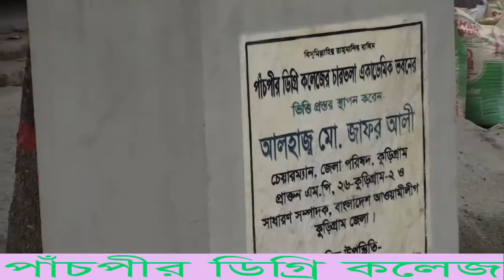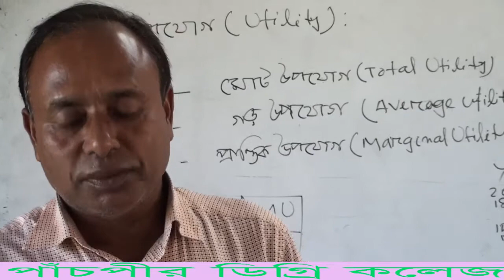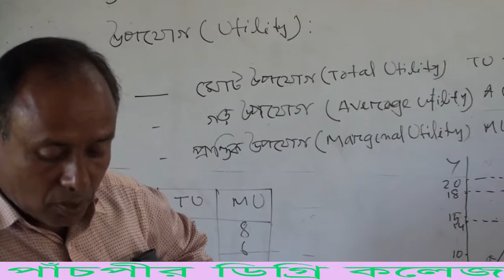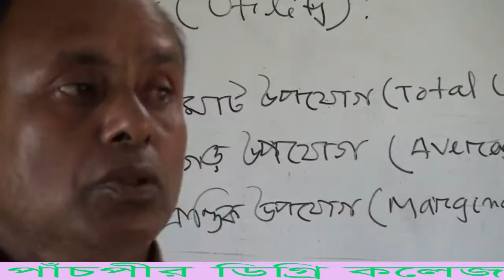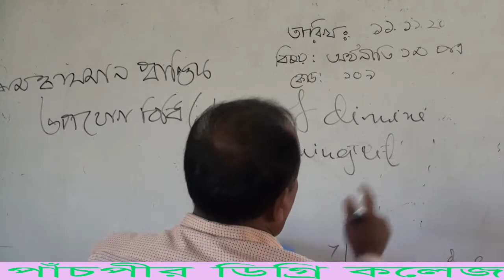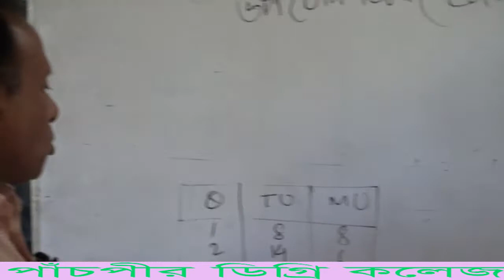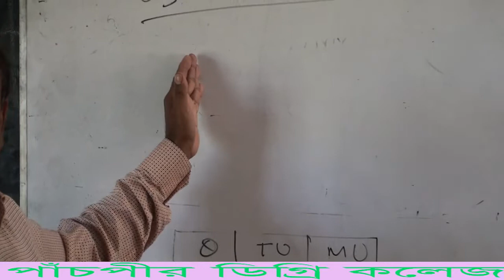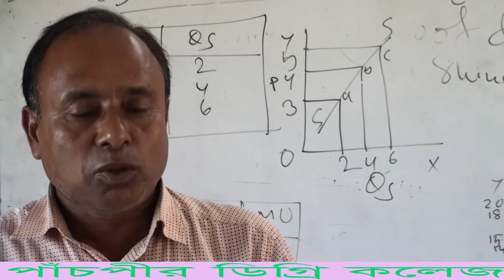প্রভাষক,মি.মনোরঞ্জন রায়,বিষয়ঃঅর্থনীতি,পাঁচপীর ডিগ্রি কলেজ, উলিপুর,কুড়িগ্রাম ।